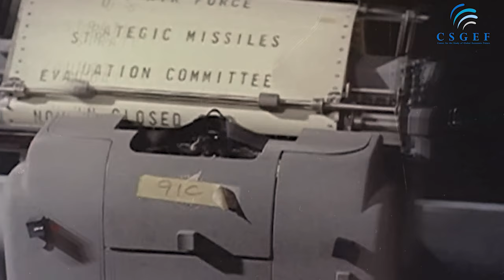STATESMAN & DIPLOMAT: KISSINGER VOYAGE | DOCUMENTARY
STATESMAN AND DIPLOMAT: KISSINGER VOYAGE. Explore the impactful roles of Henry Kissinger in national security and diplomacy through this captivating documentary. Uncover his career, legacy, and global influence. Delving into political strategy and international relations, the film reevaluates Kissinger’s impact and prompts reflections on the future of global diplomacy. For history buffs, political scholars, and international relations professionals, this documentary promises deeper insights into a key figure in modern history. Watch Now: Gain fresh insights into Henry Kissinger's journey and his ongoing influence on our world. Share your thoughts on the documentary below. Produced as part of the CSGEF Program on the Future of Gulf & Global Security & Development (GGDS) @csgef_org